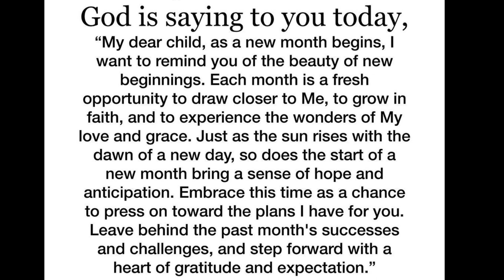God's message today 💌 Prophetic word ✝ God's message for me today | Word of god